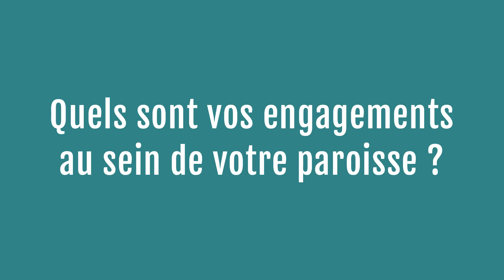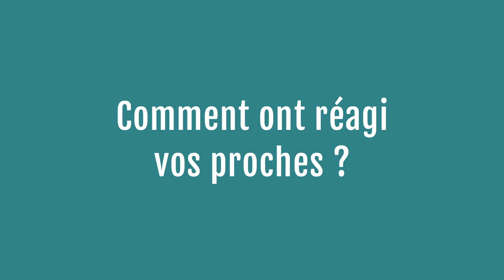Futurs diacres 2021 : portrait d'Arnaud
Découvrez le portrait d'Arnaud, qui sera ordonné diacre permanent pour le diocèse de Lyon samedi 19 juin 2021.